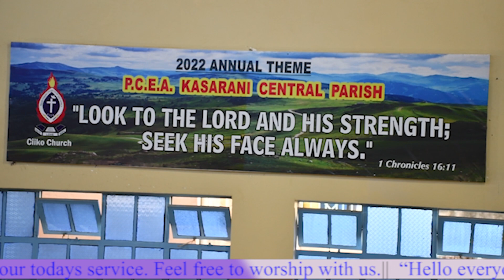Kaberia Bariu on Why Setting Goals Is Important Christian Education Week 6th March 2022 8168 39961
THEME:
2022 THEME: Look To The Lord And His Strength Seek His Face Always
PCEA CIIKO CHURCH PAY BILL - 808 415 ACCOUNT NAME: YOUR NAME
PCEA BARAKA CHURCH
PAYBILL – 247247

Song
Artist
Album
Licensed to